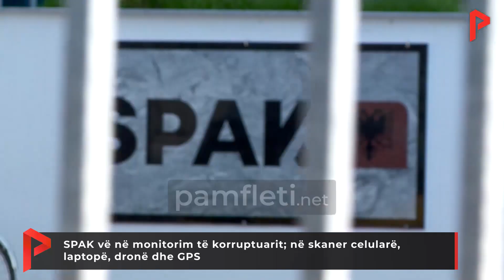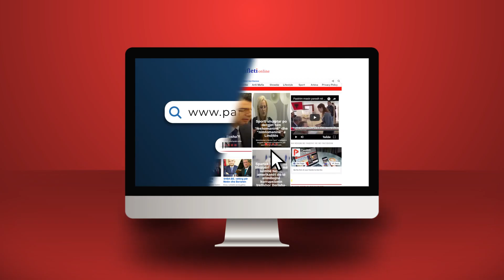SPAK vë në monitorim të korruptuarit; në skaner celularë, laptopë, dronë dhe GPS